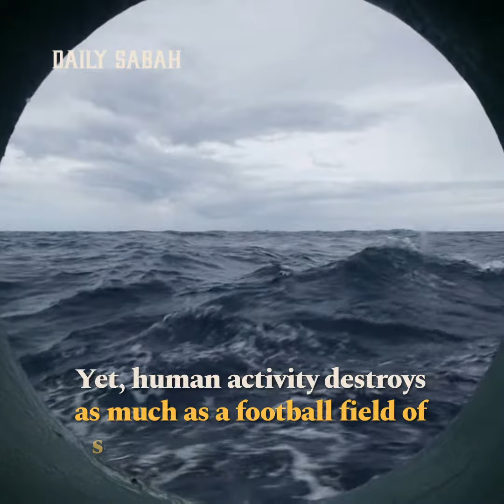Seagrass: Key climate ally being destroyed by human activity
Hundreds of kilometers from the nearest shore, ribbon-like fronds flutter in the ocean currents sweeping across an underwater mountain plateau the size of Switzerland.

A remote-powered camera glides through the sunlit, turquoise waters of this corner of the western Indian Ocean, capturing rare footage of what scientists believe is the world’s largest seagrass meadow.

Human activity is helping destroy the equivalent of a football field of these seagrasses every 30 minutes around the world, according to the United Nations Environment Programme (UNEP). And scientists are now racing to take stock of what remains.